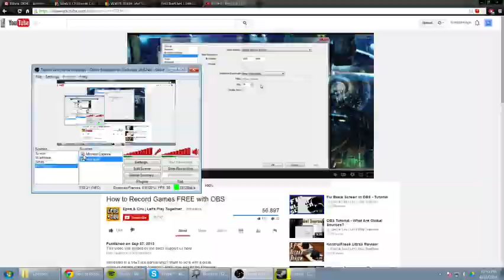How about some Late night Nosgoth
Closed Beta Gameplay of Nosgoth